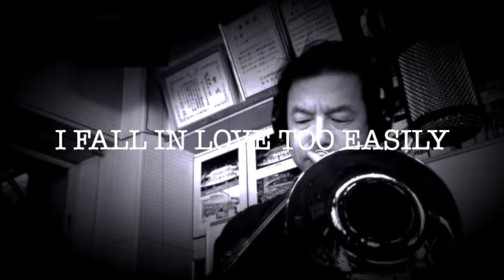I fall in love too easily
ROBSON JUNIORによるPixabayからの画像
Qu JiによるPixabayからの画像
Sarah RichterによるPixabayからの画像
PexelsによるPixabayからの画像
366308によるPixabayからの画像